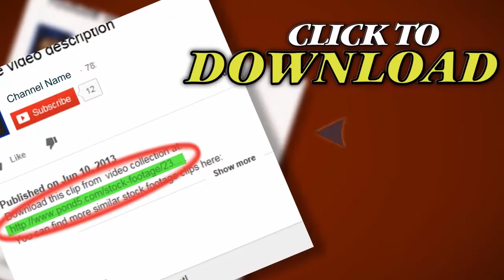Cattle Grazing In An Alpine Meadow Seiser Aim, In The Italian Dolomites, Italy. Stock Footage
Thank you for visiting our page Cattle Grazing In An Alpine Meadow Seiser Aim, In The Italian Dolomites, Italy. Stock Footage"